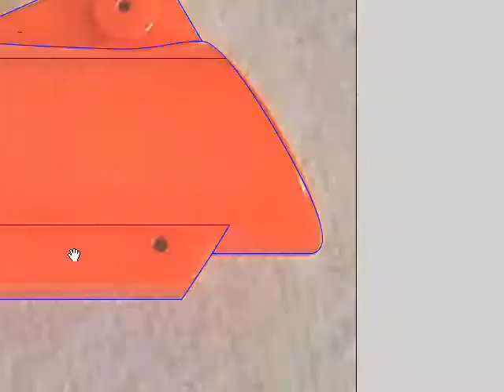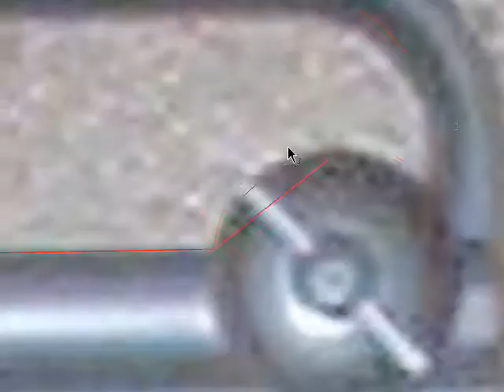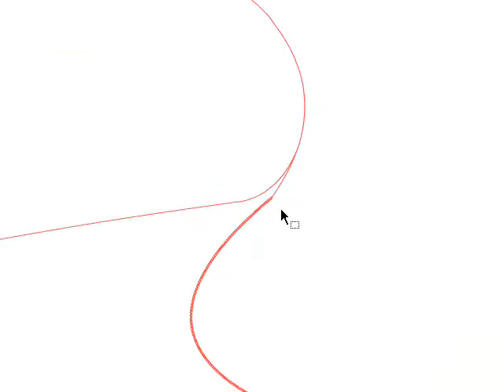Gun's and Fun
Watch as NB drawls on the Puter' for YOU!